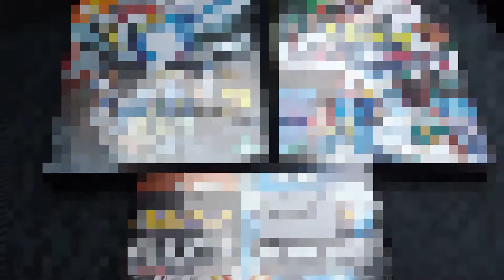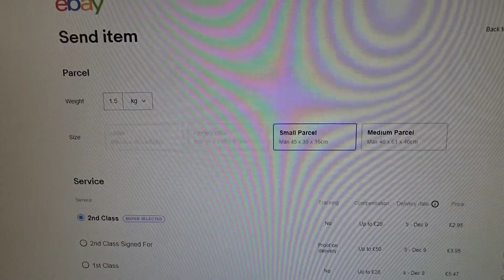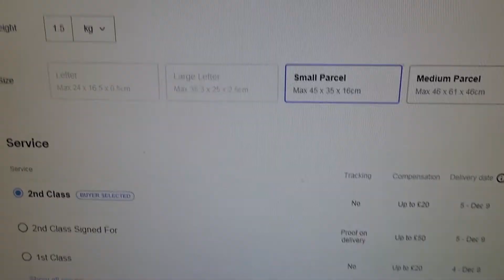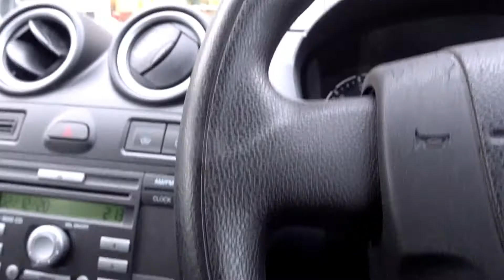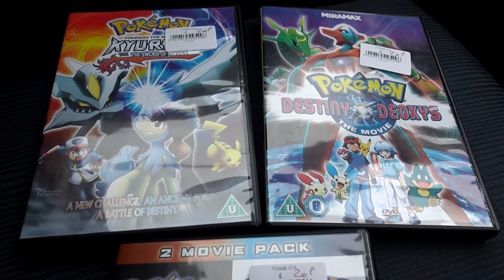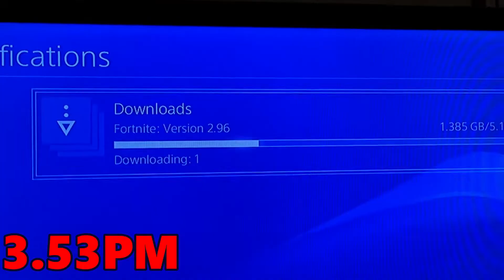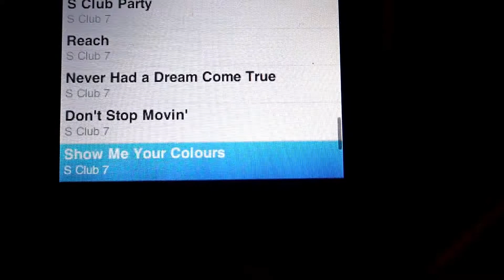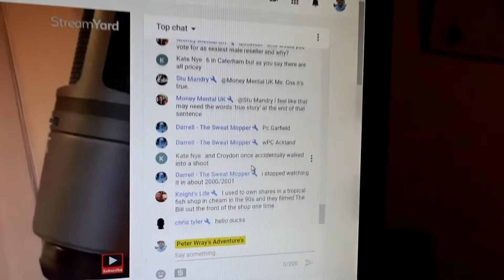Picked an order | Went Charity shops | Opened calendar | Day of 2 halves | UK Ebay reseller.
I had some sales, Christmas advent calendar time, Went charity shops ect.

Filmed on the Sony DSC-HX99 camera.

I am hoping to release a charity shop, carboot sale etc. at least once every 2 weeks depending on what sells on EBay etc.

I am hoping over the next few months to be making videos with specific topics in mind. Maybe way down the line I will try doing a live stream if these videos do get some activity but we will see.